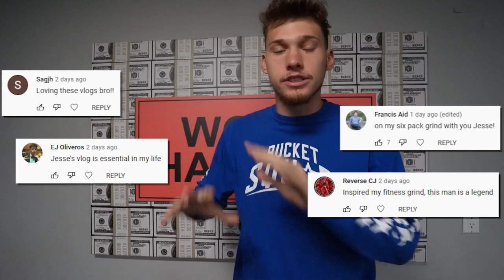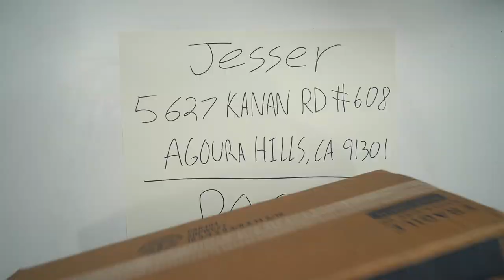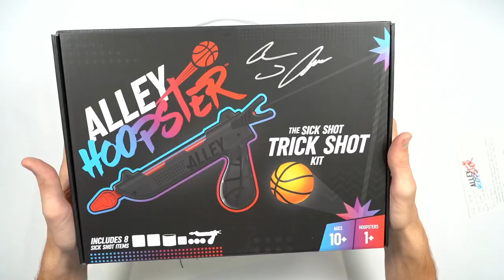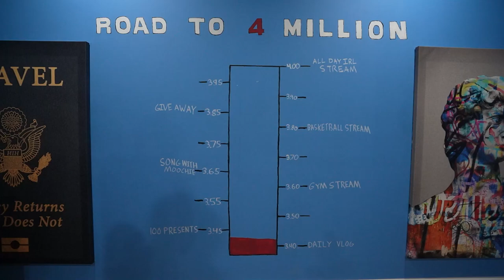I'm Down Bad...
Watch till the very end for an important update

Jesser
5627 Kanan Rd #608

Thanks to @JohnnyCarmack @supefron @JeffreyBui and @Jiedel for joining me in the video!